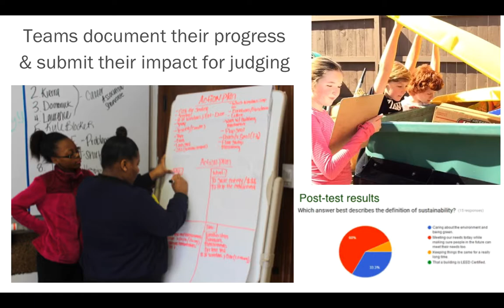Green Schools Quest: Creating a Sustainable Future, One Project at a Time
USGBC-Missouri Gateway Chapter’s Green Schools Quest challenges K-12 schools in Missouri and Southern Illinois to devise and implement, with the help of volunteer Green Mentors, no or low cost sustainable practices for their schools – because WHERE we learn matters! Participating schools measure and document their work, submitting their projects’ process and impact at the conclusion of the GSQ for judging by an impartial panel.  Since its launch four years ago, more than 100 schools and 118 mentors have participated in this annual program. Student-driven projects at these schools have impacted nearly 100,000 students, teachers, and community members. Key to the program's success are the volunteer Green Mentors that provide guidance at each participating school. This program strengthens relationships between schools and their communities while creating awareness of the importance of green buildings and the environment. The Green Schools Quest creates a more sustainable future, one project at a time!